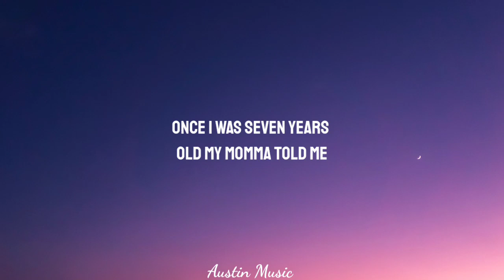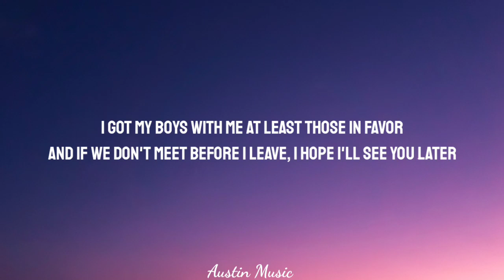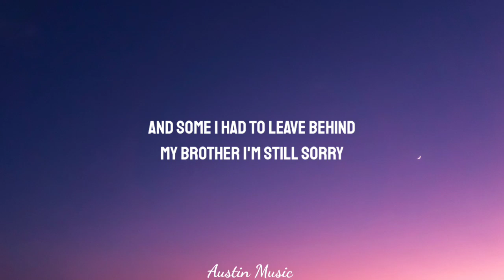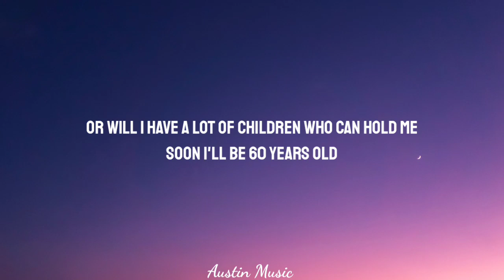Lukas Graham - 7 Years (Lyrics)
Lyrics= 📝

[Chorus 1]

(Lukas Graham!!!)